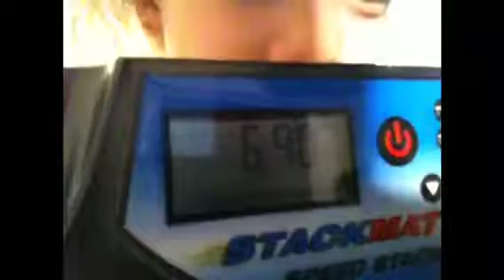Some 3-6-3's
These clips were me and mona doing the 3-6-3